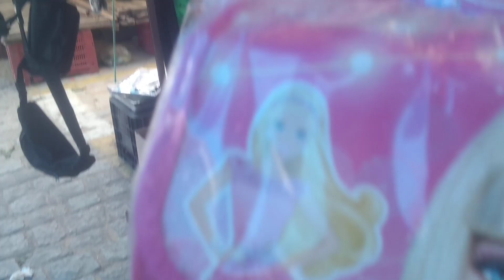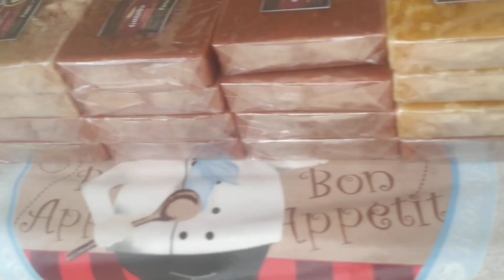FEIRA DE SOCORRO - ALAGOINHA - PE VEJA